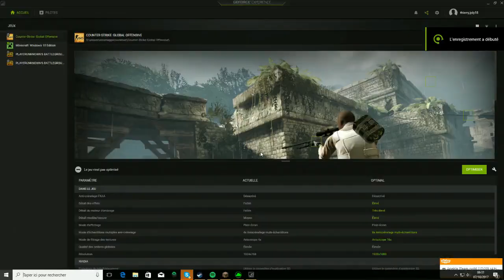Se faire accuse de cheat en rush et mettre des combos ! ✔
Yo